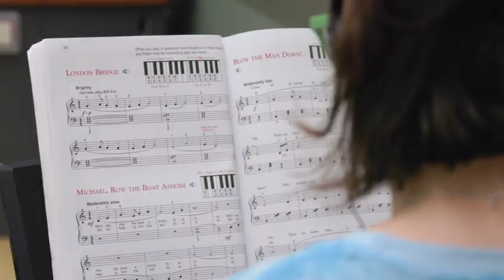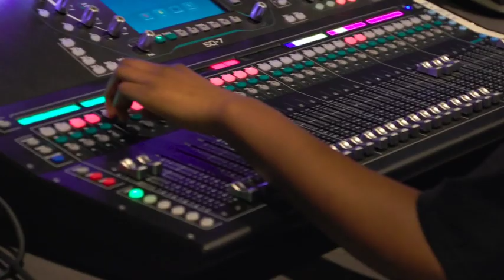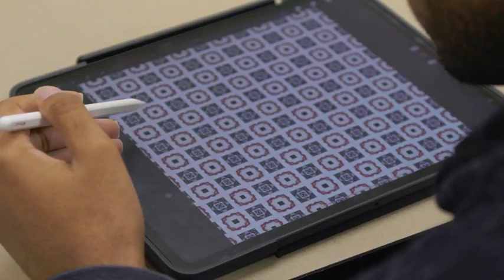Fine and Performance Arts at Bowsher High School | 2023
Students can find a variety of ways to express their creativity at Bowsher High School. Principal Teri Sherwood highlights some unique art courses, including steel drums, jewelry making, pottery, 3D art design, graphic design and production technology.